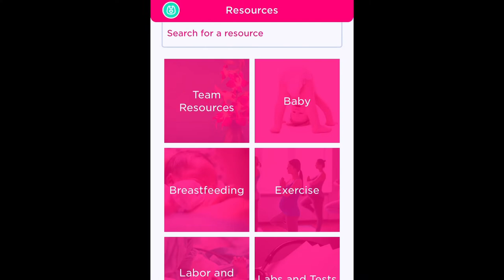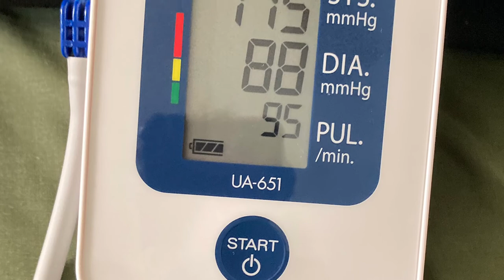Postpartum update | Son’s 7th Birthday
Motherhood lifestyle ❤️